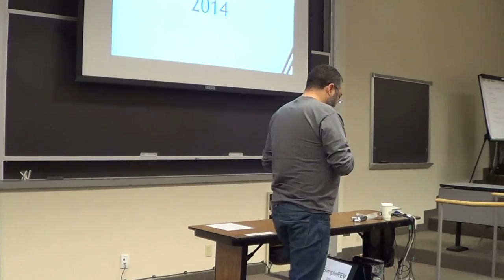SimpleREV 2014 - 3 Questions That Lead to an Intentional Life from Patrick Rhone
This SimpleREV 2014 event REV Talk features Patrick Rhone of Minimal Mac.

A big part of a meaningful and balanced life is being selective about those things that we allow to be a part of it. By challenging what we consider letting in - with just a few simple questions - we can help to make sure that our possessions, our tasks, and even our relationships provide the most value possible.

Patrick will propose three questions, and provide some essential context, that will help you move closer to a purpose-driven life.